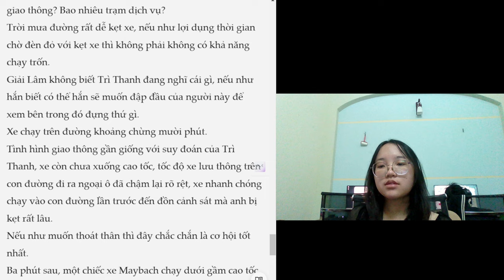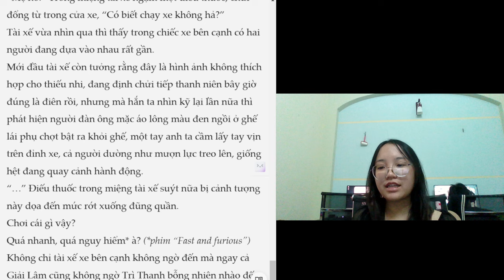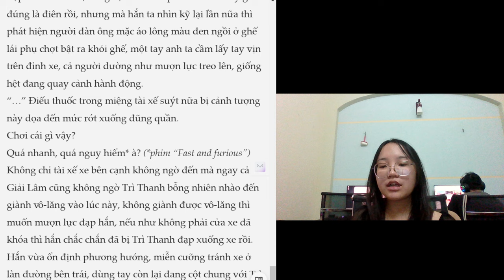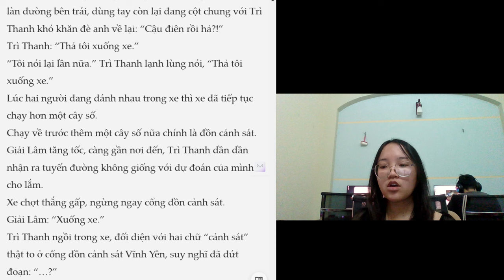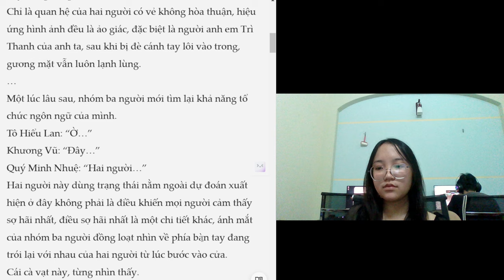Read a book with me: chapter 7 dangerous personality part 3